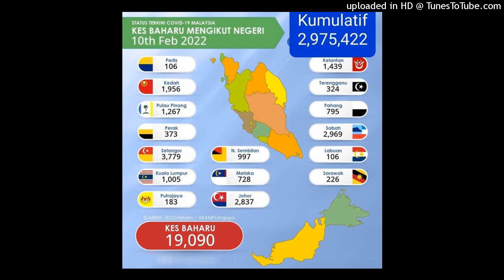kes positif covid 19 tertinggi di Malaysia 10 Februari 2022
kes positif covid 19 tertinggi di Malaysia Sarawak Perlis terengganu labuan kes covid 19 banyak 10 Februari 2022